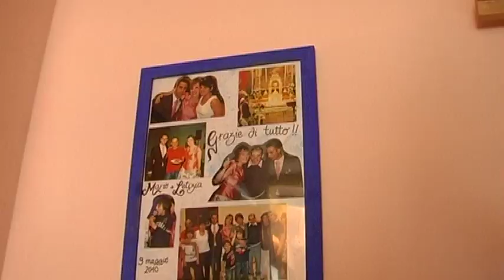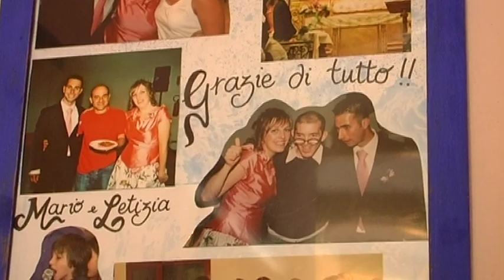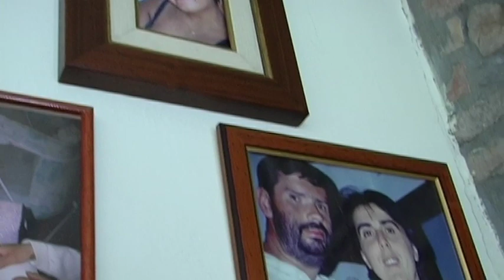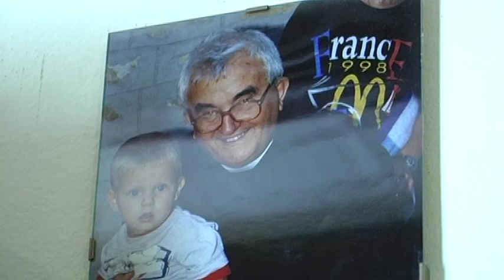Una famiglia grande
12PORTE - 26 febbraio 2015: Vogliamo raccontarvi ancora una bella storia, quella di una casa famiglia della comunità Giovanni XXIII. Una coppia di sposi, oltre ai loro figli naturali, decidono di aprire la loro casa anche ad altri bambini e persone in difficoltà. Niente a che vedere con un istituto gestito da operatori. Andiamo dunque a Pizzano in comune di Monterenzio.